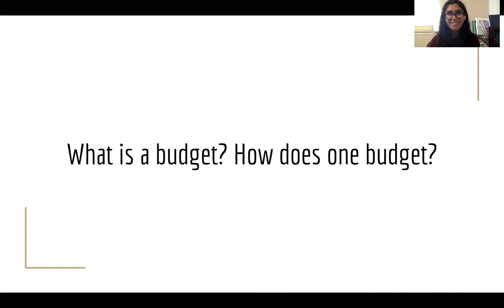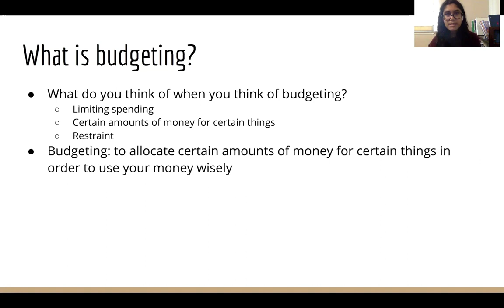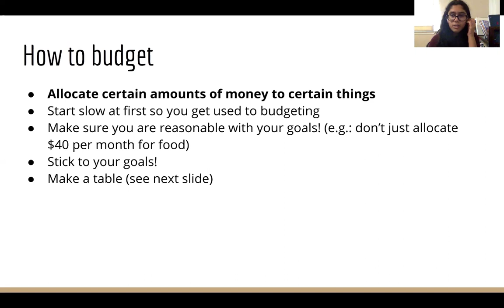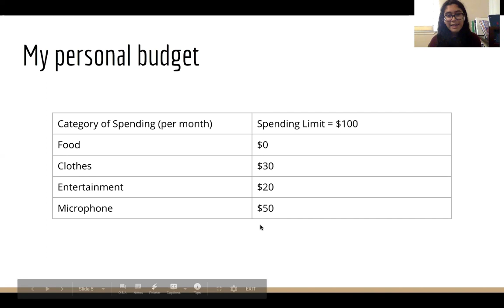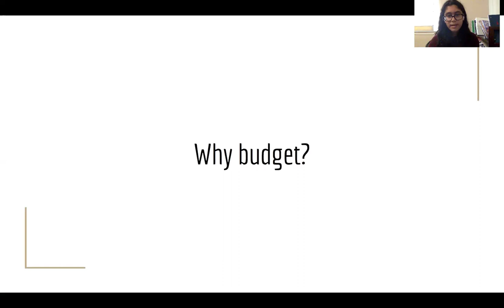What is budgeting and how do I budget?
Hi guys! My name is Mrudula and I'm a high schooler in the Bay Area who's really interested in finance. :) I hope this video is helpful! Please make sure to leave any questions you might have in the comment section! :)